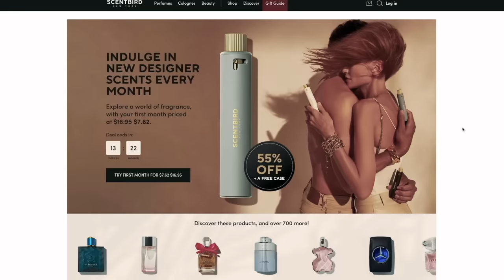Dan and Phil Get Married, Have Kids and Retire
DAN'S MAGNUM OPUS LIVE SHOW EVENT!

Edited by Super Seizer